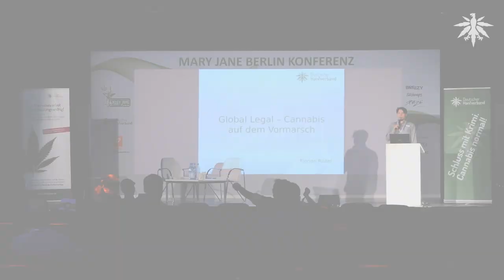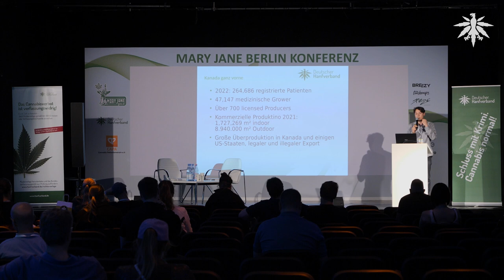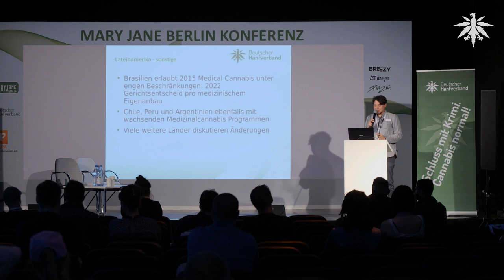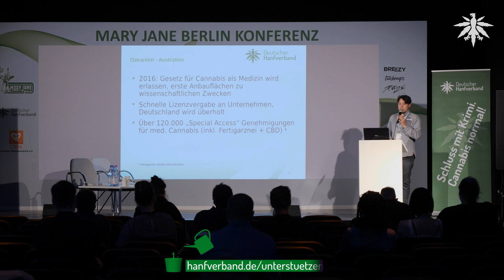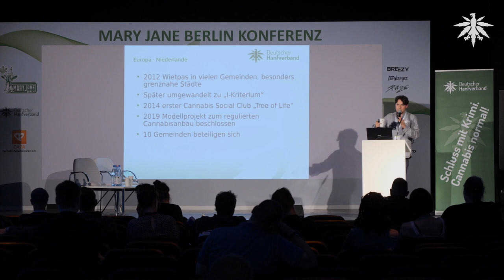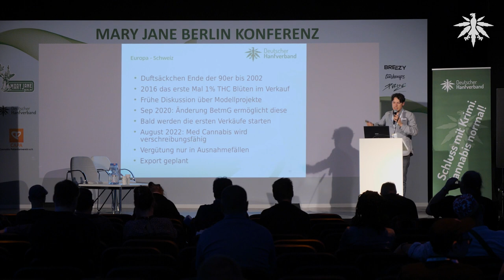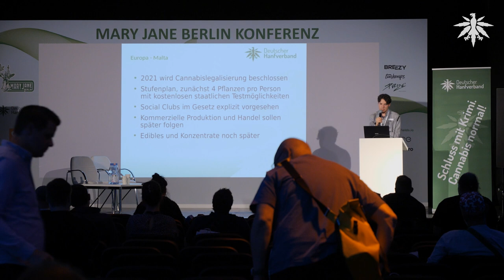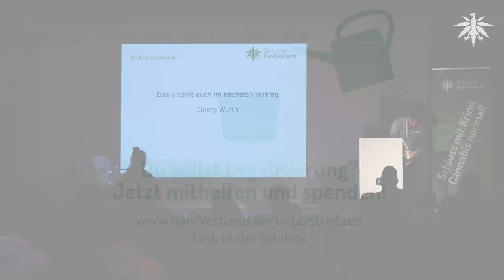Global legal - Cannabis weltweit auf dem Vormarsch (Vortrag Mary Jane 2022)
Bis in die 90er Jahre hinein gab es weltweit eigentlich nur eine Tendenz bei Cannabis: Verbieten, Bestrafen, Vernichten. Doch der Wind hat sich gedreht. Heute wird in vielen Ländern weltweit legal medizinisches Cannabis produziert und genutzt. Florian Rister vom Deutschen Hanfverband hat einige dieser Länder bereist und berichtete in diesem Vortrag auf der Mary Jane Hanfmesse 2022 über die internationalen Entwicklungen der vergangenen Jahre.

0:00 Start
1:34 Prolog
3:36 Nordamerika
13:35 Lateinamerika & Karibik
25:00 Afrika
30:45 Mittlerer Osten
34:00 Asien / Ozeanien
40:48 Europa - Niederlande
47:55 Großbritannien
51:14 Luxemburg
54:11 Belgien
54:48 Schweiz
1:01:17 Spanien
1:03:04 Portugal
1:05:40 Italien
1:07:06 Dänemark
1:10:01 Tschechien
1:11:46 Malta
1:15:58 Europa - Sonstige
1:18:30 Global / UNO
1:22:43 Schlussfolgerungen